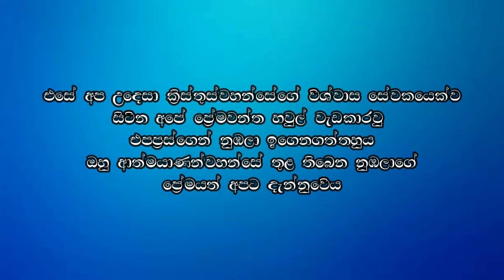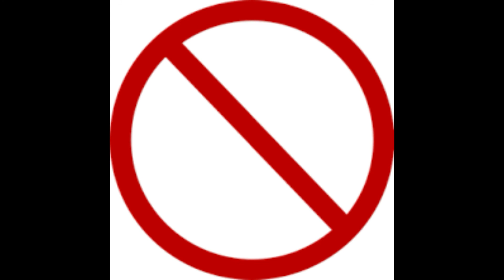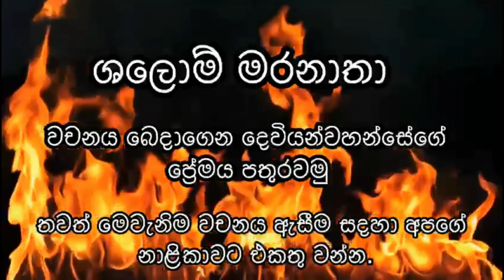එකිනෙකා කෙරෙහි ඇති සැබෑ ආදරය 08.04.2021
යේසුස්වහන්සේ තුල ඇති සම්බන්ධතාවයන්ගෙන් ප්‍රශංසනීය ගුණාංග රාශියක් රැඳී තිබේ.
තවත් ඉගෙන ගන්න….